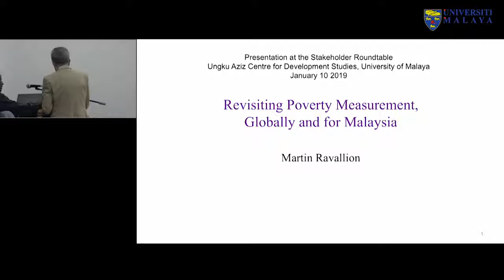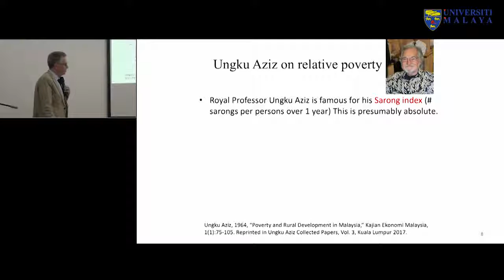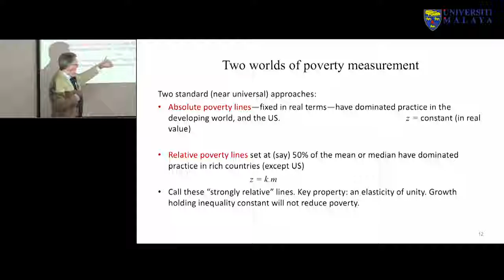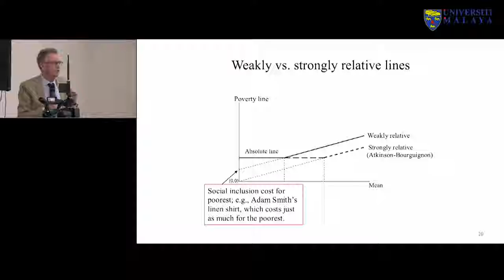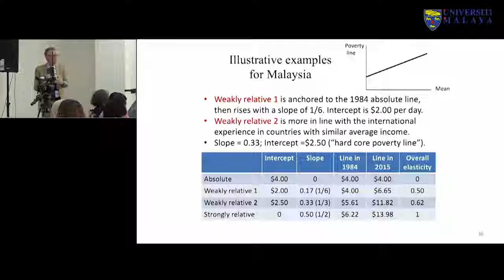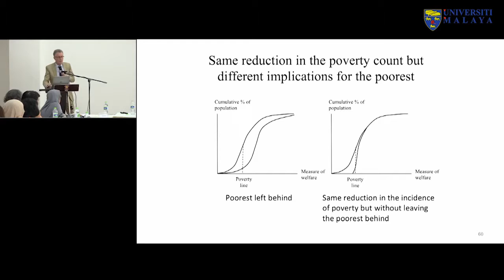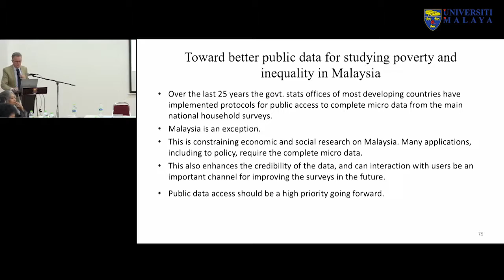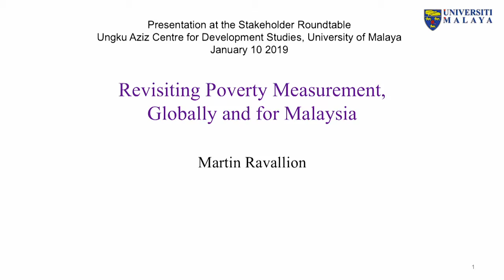"Revisiting Poverty Measurement" by Professor Martin Ravallion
ABSTRACT

Much progress has been made against extreme absolute poverty in the world, including in Malaysia. However, new challenges are emerging, with implications for both measurement practices and policies for fighting poverty. Two main issues are discussed in this presentation, namely the existence of social effects on welfare (implying the need for relative poverty lines) and the inadequacy of existing measures in capturing progress in reaching the poorest, such that "none are left behind.” Some recommendations will be offered for better measures going forward.